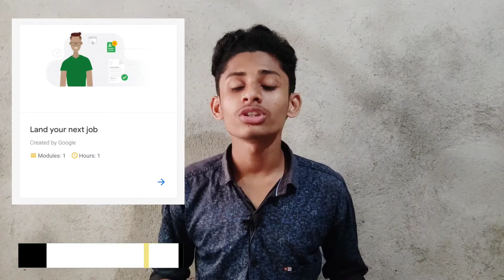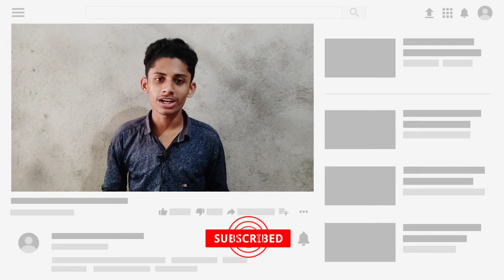Top 5 Courses to get Job in 2020 | 5 Certified Courses from Google | Best Courses to get Job in 2020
hello friends, এই ভিডিওর মাধ্যমে আমি তোমাদেরকে পাঁচটা এমন কোর্স সম্বন্ধে কথা বলেছি যেগুলো তোমাদেরকে চাকরি পেতে বা যেকোন বিজনেস করার জন্য সহযোগিতা করবে বা তোমার স্পিকিং স্কিল এবং সেল্ফ কনফিডেন্স বাড়াতে সহযোগিতা করবে

free online course with certificate for mechanical eengineering online course on 5g
free online course for grade 5
hsk 5 free online course
top 5 free online course websites
angular 5 free online course
5 free online courses
5 free online courses from harvard
5 free online courses moma
5  free online courses for digital marketers
0 courses
free online grade 9 courses
free online grade 9 math courses
free online courses for grade 9 students